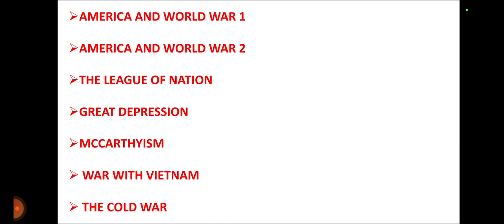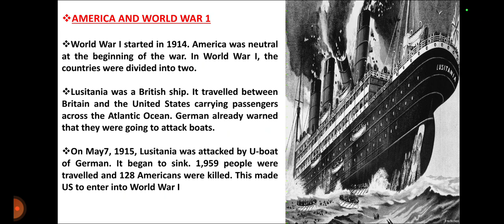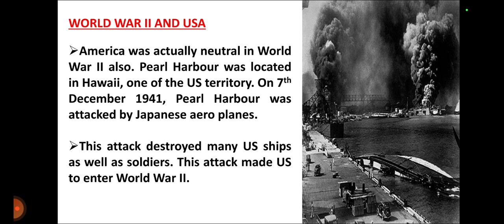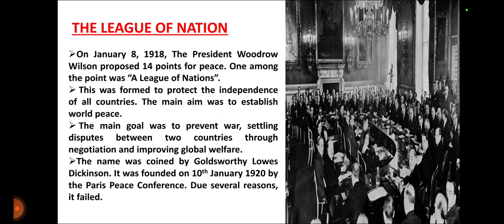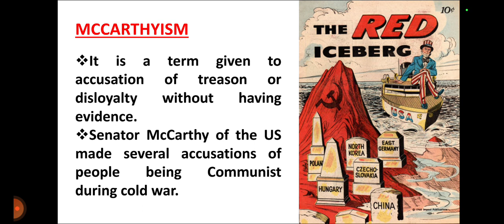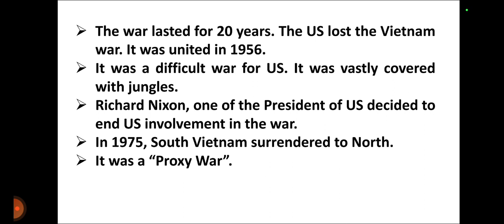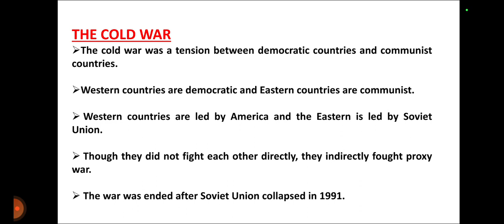UNIT 4| BACKGROUND TO EUROPEAN AND AMERICAN LITERATURE | PART 2